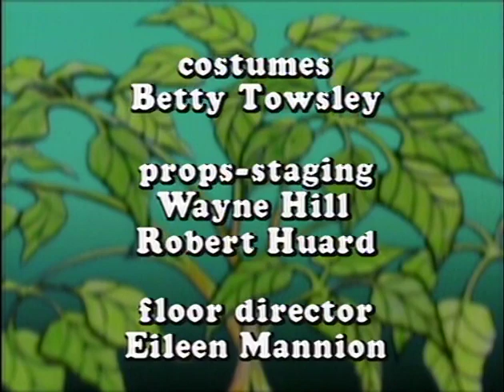Under the Umbrella Tree: Gloria Gets Rough